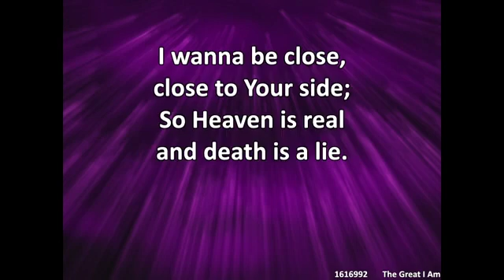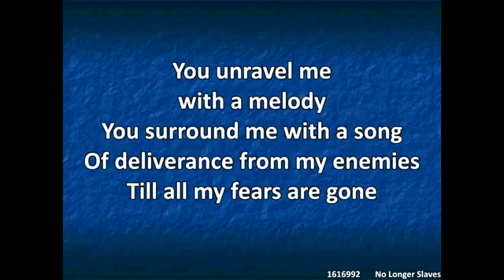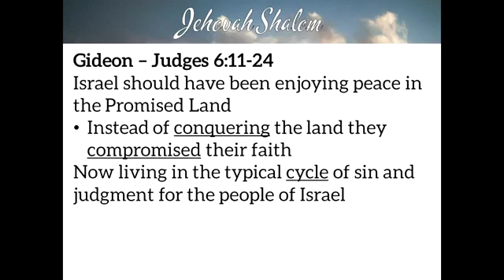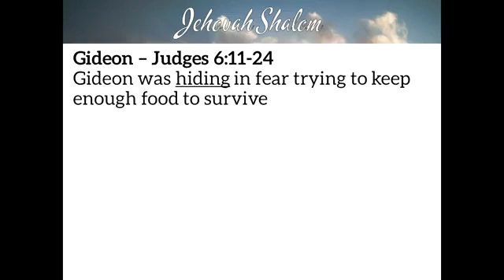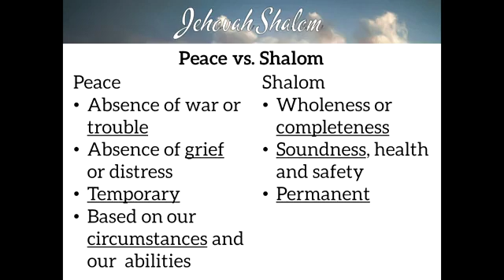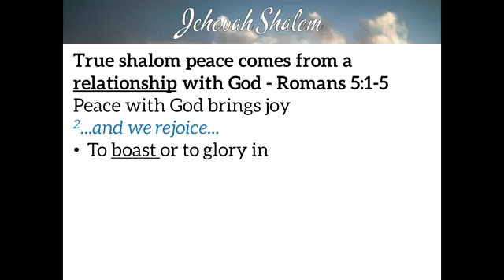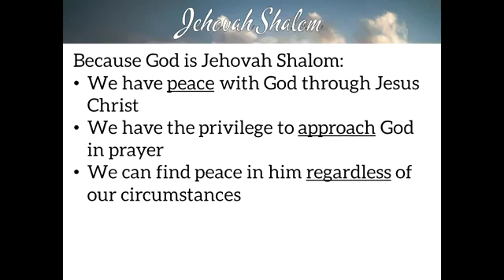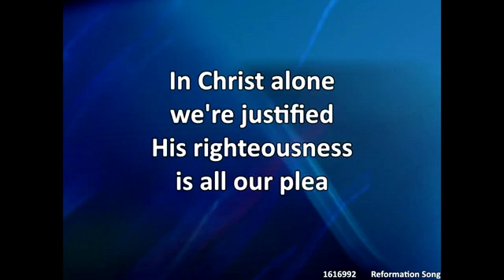Praying the Names of God #5 - Jehovah Shalom